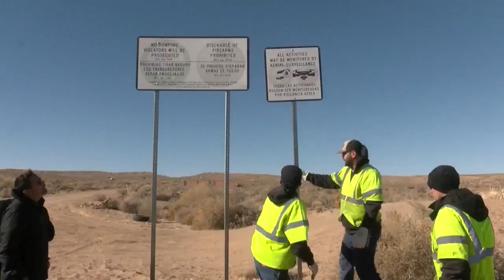BCSO to use new tool to help monitor illegal activity on the mesa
BCSO to use new tool to help monitor illegal activity on the mesa - Source